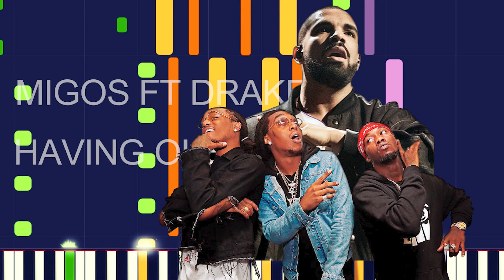Migos Ft Drake - HAVING OUR WAY (PRO MIDI FILE REMAKE) - "in the style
Migos Ft Drake - HAVING OUR WAY (PRO MIDI FILE REMAKE) - "in the style of"